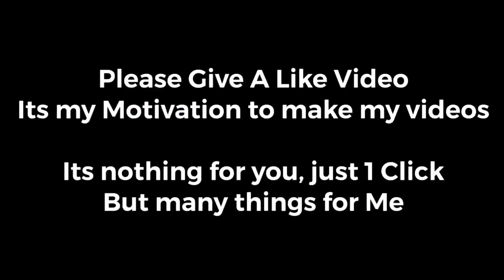Sharp Aquos R2 Vs IPHONE 8 PLUS PUBG COMPARISON || TDM M416 ONLY || Who Will Win?